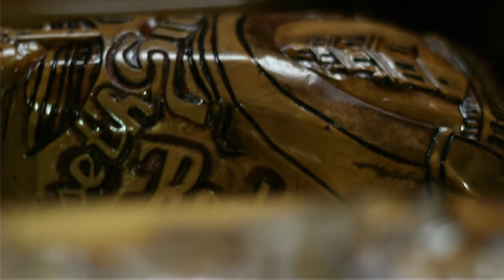Charangos de Bolivia #06 | Rogelio Miranda | Sucre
Rogelio Miranda es un aficionado del charango que logró un toque totalmente personal del instrumento. Nacido en Tarabuco y afincado en Sucre, Rogelio Miranda se convirtió en un referente del charango de Chuquisaca.

Charangos de Bolivia es una serie de micro-documentales audiovisuales para internet acerca de la labor ancestral y contemporánea de los charanguistas bolivianos.
El charango es cultura, lleno de interpretes, compositores y constructores. El objetivo de este proyecto es profundizar el conocimiento del instrumento y de sus interpretes, dando difusión y ofreciendo herramientas didácticas

Natalia Mariel Falcón